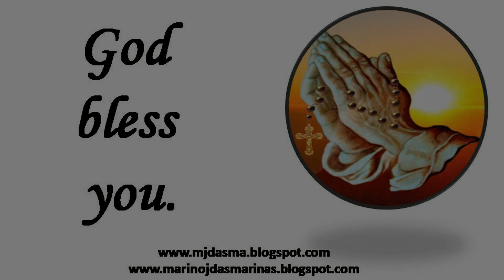Reflection for Sunday January 8, Solemnity of The Epiphany of the Lord: Matthew 2:1-12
sundayreflection sundayreflections sundaygospelreflections Reflection for Sunday January 8, Solemnity of The Epiphany of the Lord: Matthew 2:1-12
Reflection:
The story is told about an old woman who was living alone in her house. A neighbor noticed her and she asked the old woman, “Why are you alone? Don’t you have children? The old woman replied, “I have children however they have their respective family already but they still visit me every once in a while.”

She further said: I used to be lonely but I’m okay now because a relative introduced me to Jesus: Jesus is in my life now. I go to Mass everyday, I read my bible and  I’m all right: I submit my life to Jesus because Jesus cured my loneliness, depression and emptiness.

The Magi were in search for Jesus to give Him homage and to offer Jesus their gifts of gold, frankincense and myrrh. But come to think of it, was it the sole purpose why they were in desperate search of the baby Jesus?

There might have been loneliness and emptiness also in their hearts. That is why they were searching for Jesus for they knew that it was only Jesus who would cure their hidden loneliness and emptiness.

In our fast moving and technology driven world today wherein social media connects and drives everyone of us. Many of us are still lonely, depressed and empty deep inside us. Up to this time we are longing for that something that would inwardly cure our loneliness and emptiness. This something that we are longing for is none other than Jesus. We also have to diligently search for Jesus as the Magi diligently searched for the baby Jesus.

Do you search for the Lord?  - Marino J. Dasmarinas